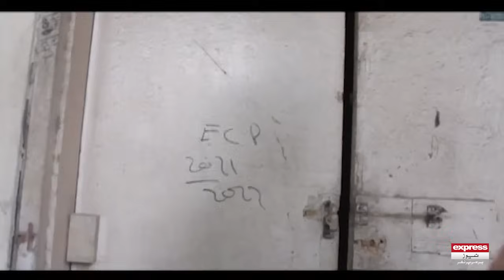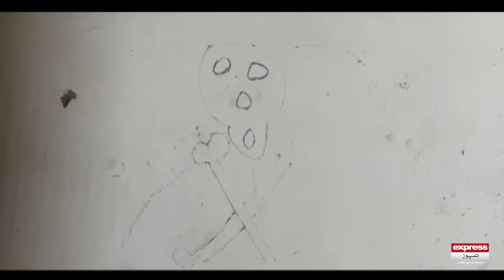Woh Kya Hai with Sajjad Saleem | Black Dog....... Every Body Scared | The Horror Show